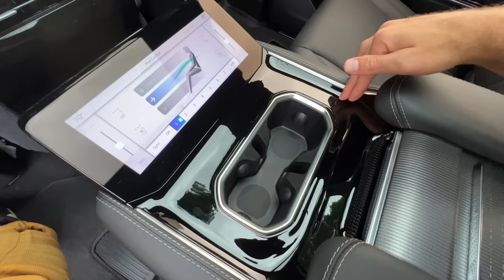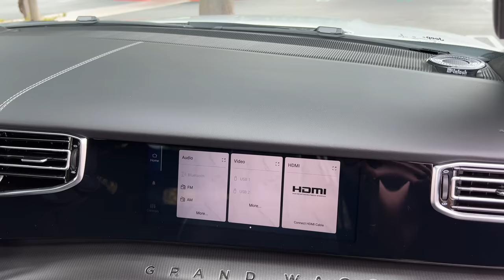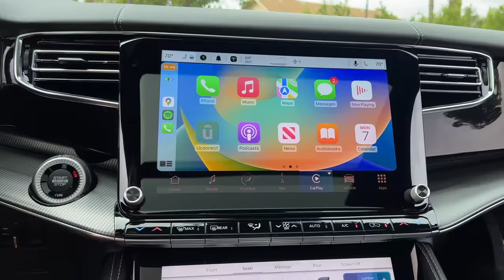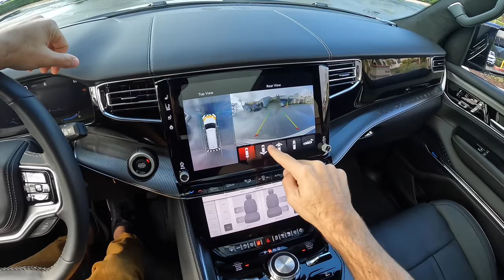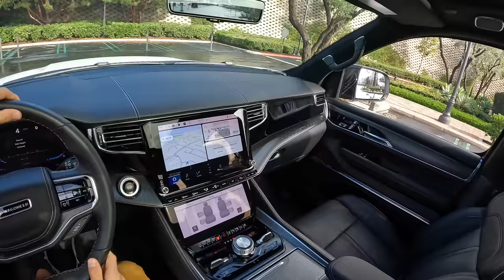The 2023 Jeep Grand Wagoneer L is King-Sized Luxury (POV Drive Review)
Join Miles in the 2023 Jeep Grand Wagoneer L in Bright White Clear Coat with all Global Black Palermo Leather as he shares his expert driving impressions.

Powertrain ⚙️: 3.0-liter Twin- Turbocharged inline-6
Output 💪: 510 hp/500 lb-ft of torque
Transmission 🕹: 8-Speed Automatic
0-60 MPH 🚦:  4.9 seconds
Top Speed 💥: 118 mph
MPG (as tested) ⛽️: 14 city/19 hwy/16 combined
Curb weight ⚖️: 6,428 lbs

Options Equipped:
- Obsidian (12,590): Black Exterior and Interior Elements, Class Exclusive 10.25-Inch Front Passenger Interactive Display, 22-in. Tinted Aluminum Wheels w/ Black Noise Pockets, Palermo Leather-Trimmed Seats with Massage, Digital Rear View Mirror, Rear Seat Monitoring Camera, Second Row Ventilated Seats, Body Color Matching Fender Flares, - Second Row Manual Sunshades, Suede Headliner, Luxury Door Trim and Premium Instrument Panel, Heated Steering Wheel
- Heavy Duty Trailer Tow Package ($995): Trailer Brake Control, Chrome Tow Hooks, Trailer Hitch Line Up Assist, Trailer Hitch Zoom, Removable Rear Tow Hook, Heavy Duty Engine Cooling
- Rear Seat Entertainment Group ($2,195)

Skip Ahead:
Teaser: 00:00
Exterior Review: 00:15
Interior Review (Rear): 02:08
Interior Review: (Front): 04:55
Trunk: 05:12
Interior Review (Front) Continued: 06:00
Driving Impressions: 07:55
Turning Radius Test: 11:50
0-60 mph: 13:12
City riving: 13:33
Highway Driving: 15:45
Word of the Day: 18:40
Competition: 19:26